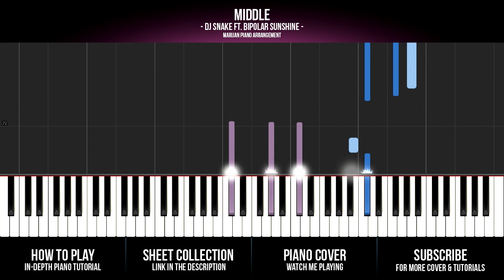How To Play: DJ Snake feat. Bipolar Sunshine - Middle | Piano Tutorial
Piano Tutorial: How To Play Middle by DJ Snake feat. Bipolar Sunshine on piano.

Lost Frequencies ft. Sandro Cavazza - Beautiful Life
Jonas Blue ft. JP Cooper - Perfect Strangers